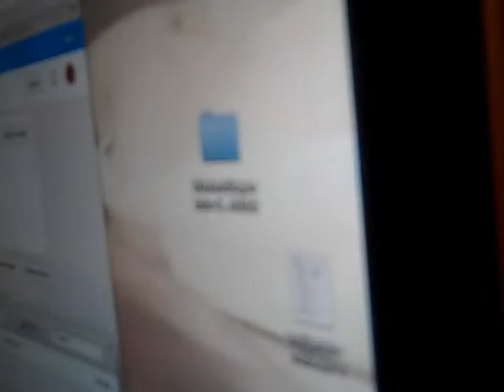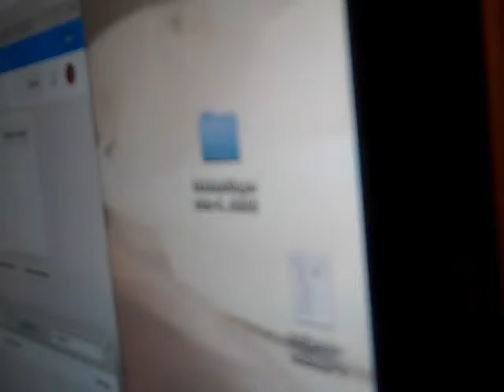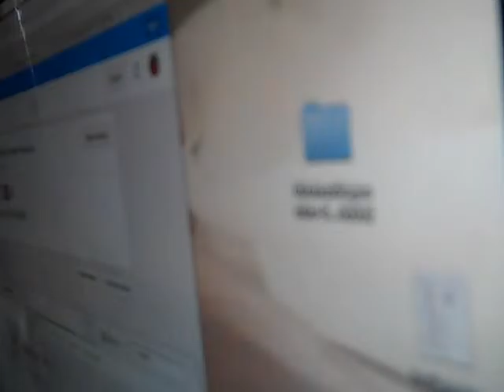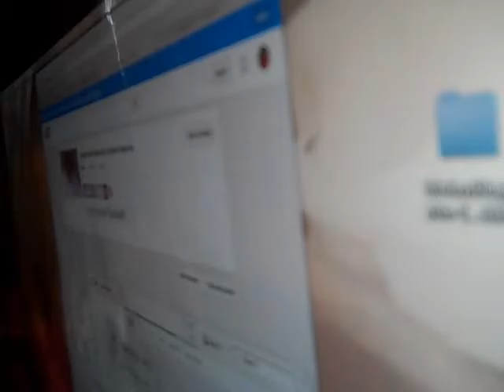Corruption Salem Police Department Roger Smith lies under oath at my motion hearing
The salem police has taking all my rights forcing me to fight a slander case in the court of law. Officer Roger Gerald Smith have taking things to far out of control when he took the stand and lied under oath. This officer did a poor job and I have more then enough evidence to show the wrongful things he did to me as a poor black me. I am not a sex offered because of the lie this man chose to tell on me to a Judge who I think was the fact finder this whole time with out me knowing. Not only that Roger Smith could even tell his the courts his whole name for the simple fact of him administrative leave for also killing a minority. These are true facts about this man. I am wondering why he got to take the stand and not have his criminal back found use against him. The fact that Roger Smith took the stand and didn't tell the courts is full name Roger Gerald Smith meant one thing to me that he was going to lie no matter what to save his self form doing a bad cop job. This officer knew a woman committed the crime of agreeing to to engage in prostitution for exchange for money. The real question is why didn't he make the correct arrest on the person he came to room 419 to arrest May 16, 2014.

I like you add on thisRoger Gerald Smith  testify under oath that he knocked on room door 319 this is a lie not only am I saying its a lie the proof is in the their own information. Officer Erick Hernandez and D.A Douglas hands tell different story which is the truth my wife room number was 419 and 319 was the room that motel gave to the officers to do their so called investigation on my wife Jessica Johnson nothing to do with me.

Roger Gerald Smith lied under oath and put his friend Erick Hernandez up to covering for him. I know this to be real fact because I was sitting in the hall way of the court room with 6 officers and saw with my own tow eyes how this man what tell Hernandez what to say once he took the stand. Even then they stories did not add up why when they was looking at they notes on the stand.

THIS IS A REAL HATE CRIME PEOPLE PLEASE LOOK AND WATCH THE TRUE FACTS ON HOW ONLY TWO OFFICERS TOOK THE STAND THROUGH OUT MY WHOLE CASE AND FOCE ME TO TAKE THE STATES OFFERS OF BEING A FAKE SEX OFFENDER WITH NO UNDER AGER KIDS OR BETTER YET VICTIMS